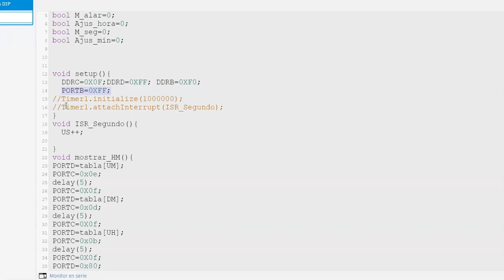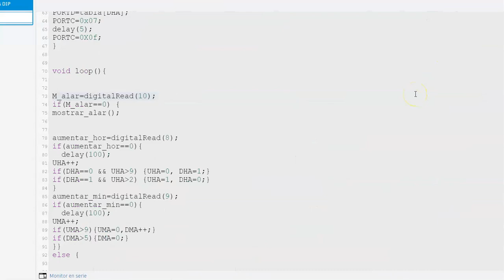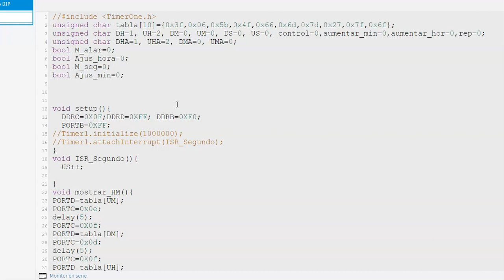reloj digital con alarma en tinkercad con arduino uno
en este video vemos un reloj digital con alarma simulado en tinkercad con arduino uno